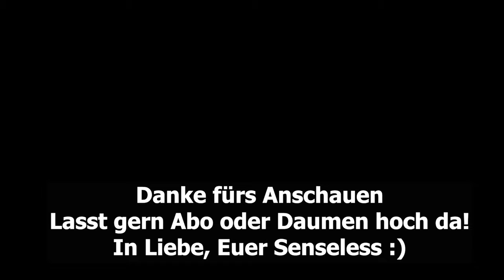Hunt Showdown 🤠 Die kürzeste Runde ihres Lebens 🤠 176 | german deutsch LP Gameplay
Moin Leute,

und willkommen zu einer entspannden Runde HuntShowdown. Mit am Start, der liebe DoPa.

Euer